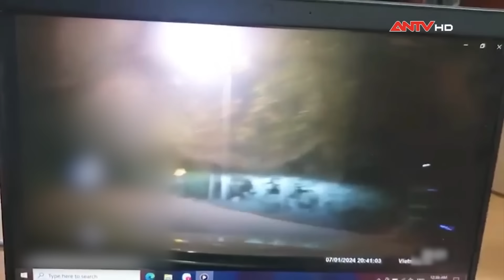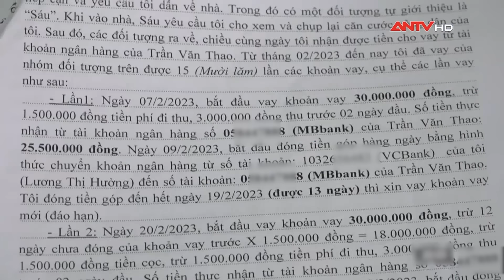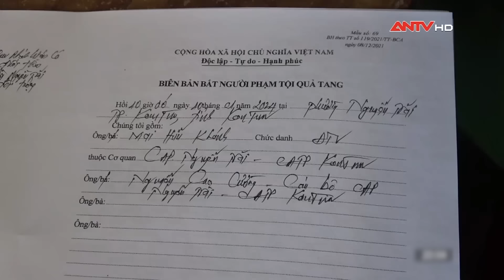Tin tức an ninh trật tự nóng, thời sự Việt Nam mới nhất 24h sáng 12/1 | ANTV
Mời quý vị và các bạn xem thêm: Bí mật trong THÙNG XỐP và tội ác kẻ phi tang Á khôi xinh đẹp